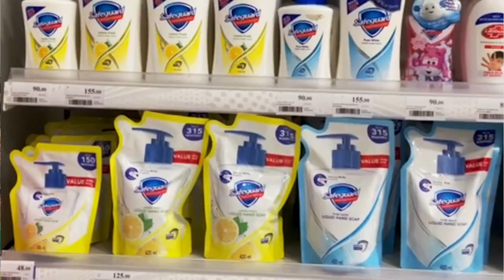Watsons Philippines - Look Good, Do Good, and Feel Great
At Watsons we understand that our responsibilities go beyond just being a health and beauty retailer. With your love and trust, we have become one of the leading consumer brands in Asia, and we’re committed to creating a shared mission together to inspire behavioral change leading to a more sustainable world.